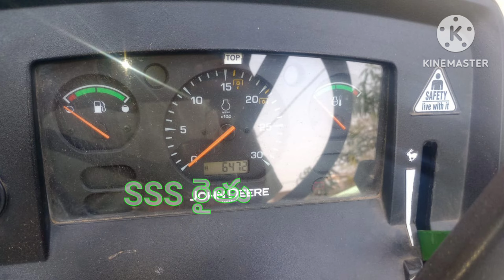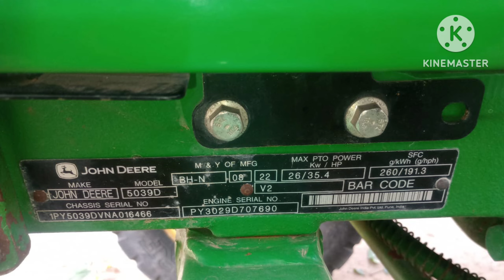John Deere 5039 D ll second hand tractor for sale ll బండి ఓనర్ నెంబర్ 9398463705 ll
John Deere 5039 D ll second hand tractor for sale ll@SSS-yh1jw